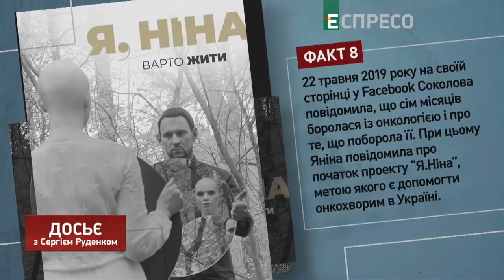Хто, як і навіщо погрожує Яніні Соколовій: "Досьє"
Дещо в цьому інтерв'ю пролунало вперше. Мій YouTube-канал захищений від вторгнень та ботів. А ваш?